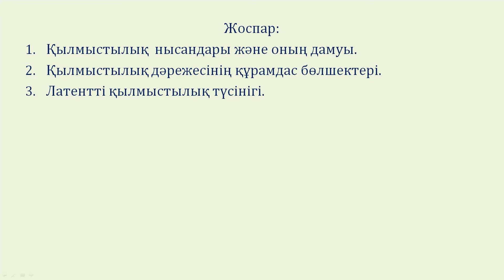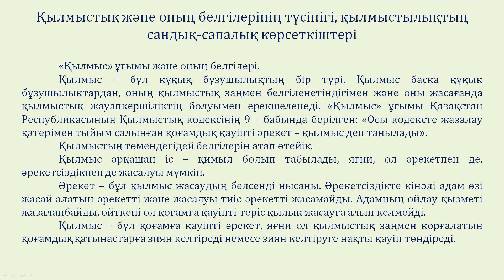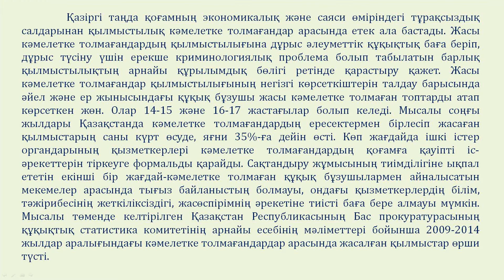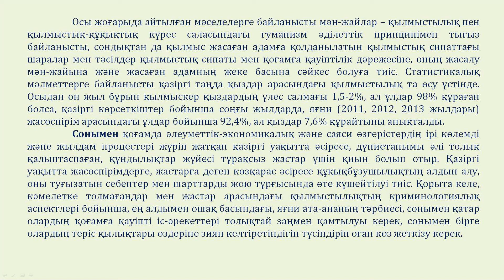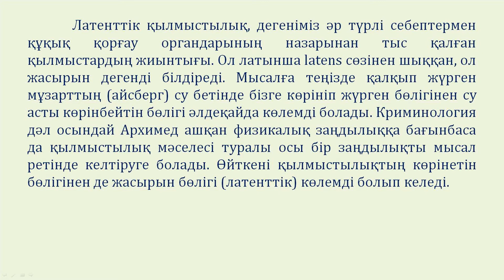Ерманкулов М Қ Қылмыстылық түсінігі нысандары және оның дамуы